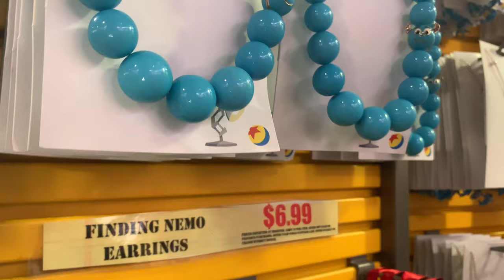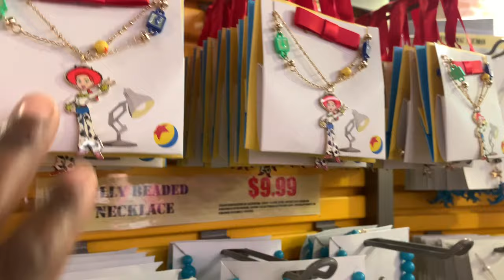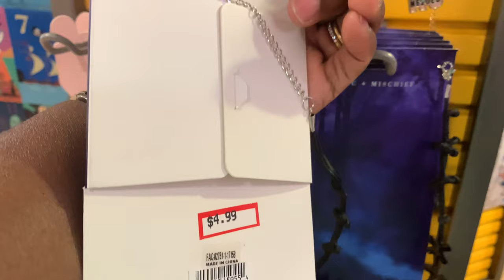Let’s See What’s So Funny @ Disney Character Warehouse | Updates 4.14.21 | Sawgrass Mills Mall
Updates, updates, updates... Let's talk about what is new!!!

Welcome... We’re Lisa and Dan and we’re personal shoppers based out of the Disney Character Warehouse at Sawgrass Mills Mall.
Want something you see in one of our videos that’s not on the website... please fill out the wishlist form and when items are obtained we will send you a custom invoice including shipping

Ca$h app us @ $INONBoutique

Lisa Lovely and Mac-D
INON

Can’t get enough of us???